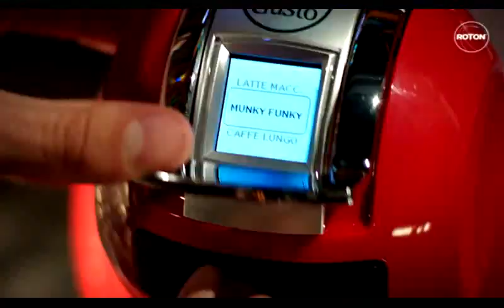Corina Bud - Munky Funky( Official Video)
From Wikipedia;
Corina Bud (născută Corina Monica Ciorbă;n. 26 ianuarie 1980, Satu Mare) este o cântăreață pop/dance/R&B română. A debutat în anul 2004 cu albumul Noi Doi, produs de Marius Moga. Piesa care dă numele albumului a ajuns pe locul 4 în Romanian Top 100.Al doilea album, intitulat Îmi place tot, a fost lansat pe 1 ianuarie 2005, și a produs două single-uri, dintre care unul de top 10 și unul de top 5 . Face Off a reprezentat o schimbare importantă în stilul artistei, conținând influențe dance hall, reggae, R&B, drum and bass, hip hop, house și electro, continuând să fie un album pop/dance. De pe album au fost lansate două piese: „Quieres una aventura” și „Overdrive”. Al patrulea album, Gimme Your Love a fost lansat la sfârșitul lunii iulie 2008 și a primit recenzii bune,[5] fiind descris de revista Bravo ca fiind „un melanj pe gustul tuturor”Acesta a fost produs și înregistrat integral în Germania, într-un studio din Hamburg, sub supravegherea lui Toni Cottura, producătorul muzical Fun Factory care i-a produs și hitul „Quieres una aventura”.Videoclipul primului single, „Tears” a fost inspirat de rolul lui Marlene Dietrich în Shanghai Express; Marlene a fost descrisă de Corina ca fiind muza ei.În anul 2017, și-a lansat ultima piesă a ei din cariera sa, Tot ce ți-ai dorit.
După o pauză de 3 ani, Corina își reia cariera muzicală, lansând melodia "Superstar cu Geneva".
Biografie;
Cariera muzicală;
Albumul de debut al Corinei, Noi Doi a apărut în ianuarie 2004.De pe album a fost promovată o singură piesă, „Noi Doi” care a fost compusă de Marius Moga și Smiley. Melodia a ajuns pe locul 4 în Romanian Top 100 devenind unul din cele mai de succes melodii ale ei. În 2009 lansează videoclipul melodiei "One Two Three"

Viața personală;
Originară din Satu Mare, Corina a absolvit două facultăți: ASE-ul și Facultatea de Drept din București. Pe mamă o chema Irina iar pe tatăl său Marius. A luat lecții de canto timp de doi ani, având-o ca profesoară pe Crina Mardare.Când era mică își dorise să devină actriță de teatru, însă în mare datorită opunerii mamei sale, s-a orientat cu ajutorul tatălui ei spre muzică.Pe 14 noiembrie 2008 a dat naștere primului ei copil, un băiat. Acesta a fost născut prin cezariană și a avut 3,650 kilograme și 51 de centimetri la naștere.
Discografie;
Albume;
Noi doi (2004)
Îmi place tot (2005)
Face Off (2006)
Gimme Your Love (2008)
Poziții în topuri
An Titlu Album Poziții
ROM
2004 „Noi doi” (feat. Pacha Man & Marius Moga) Noi doi
2005 „Îmi place la tine tot” (feat. Don Baxter & Smiley) Îmi place tot
„Fără tine”
2006 „Quieres una aventura” (feat. Tony Cottura) Face Off
„Ca la început” (feat. Animal X)
„Overdrive” Face Off
2008 „Tears” Gimme Your Love
„Gimme Your Love”
2009 „Let Go” (feat. Lumidee)
„One, Two, Three”
„Crazy Love”
2010 „Latino Caffe”
„No Sleepin” (feat. JJ)
2011 „Munky Funky”
2012 „A ta”
2013 „Pernele moi” (feat. Pacha Man)
„Roata se întoarce”
„Miss Boboc” (feat. Junior High)
2014 „Of corso” (feat. Connect-R)
„Autobronzant”
„Nimeni altcineva” (feat. Dorian Popa)
2015 „Fete din Balcani” (feat. Mira + Skizzo Skillz)
2016 „Neprevăzut”
„Ceva Nou” (feat. Matteo)
2017 „Fernando”
„Tot Ce Ți-ai Dorit”
2020 „Superstar” (feat. Geneva)
2022 „Ai Ales”
„Foc la inimă”
„Vinovat”